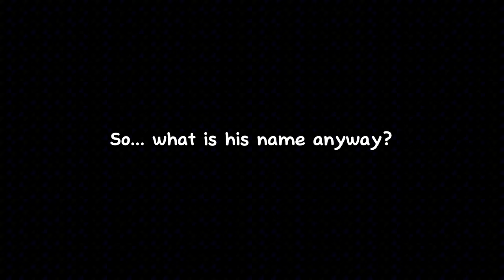Ep.1 Niteangel Stacker Series Hamster Cage - New Hamster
Hi, thanks for participating in choosing a suitable name for my new hamster! You can probably guess what's his name by now! Go to 10:13 to see what's the final decision!

He's living in 2 Niteangel Stacker Series Hamster Cages joined together. I'm not sure whether I'm going to expand it again or not in the future, but I'm good for now. I did a simple comparison between this one and their wooden cages.

The corrugated cardboard tunnel, hanging flower basket and round orange toy are from Hamster Mail.

The cages and expansion gears are directly from Taobao Niteangel.

00:00 - Intro

00:43 - Preparation - making foraging toys

01:13 - The cage after hamsterscaping

01:41 - First impression/ review on Niteangel Stacker Series Hamster Cage

02:43 - Hamster exploring his new home

10:22 - Name Reveal

Music directly from CapCut mobile app.